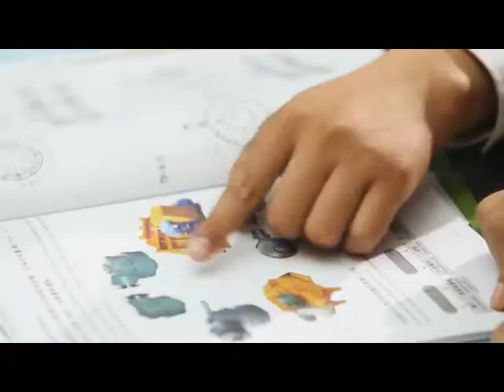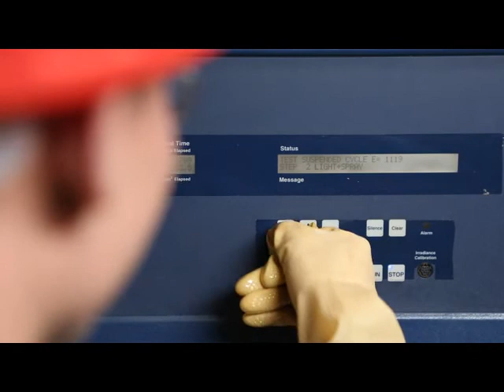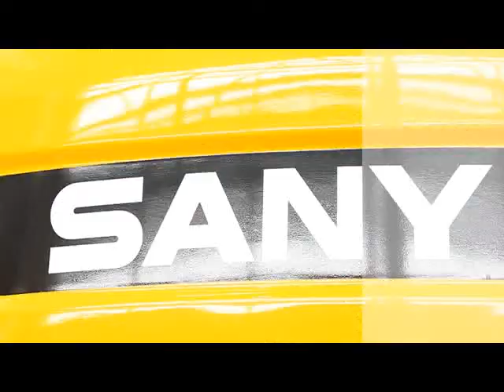SANY Engineering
For PALFINGER SANY development and manufacturing of quality and industry-leading products is one of the highest priorities.